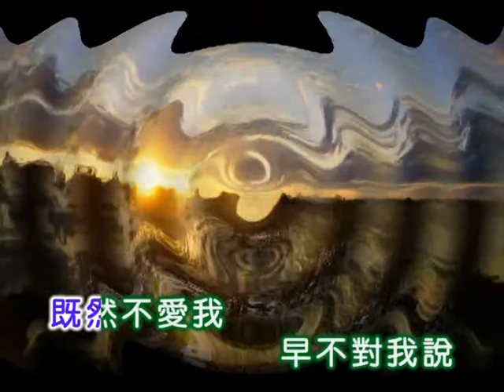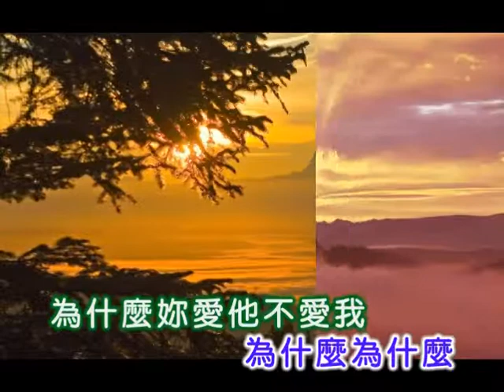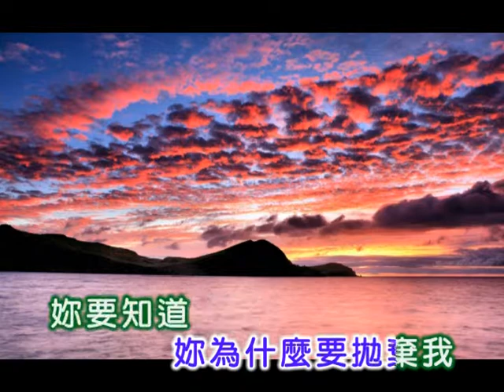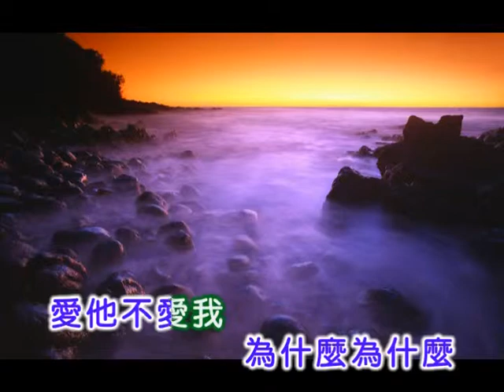黃清元 ~ 為什麼不愛我